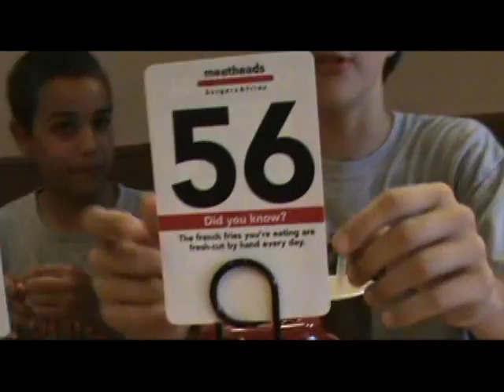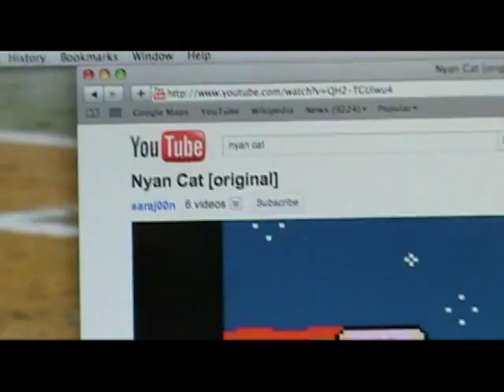The Hot Summer Day Vlog!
Me, JD, Max, and Jeffery Hang out!